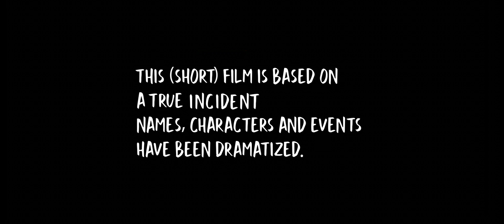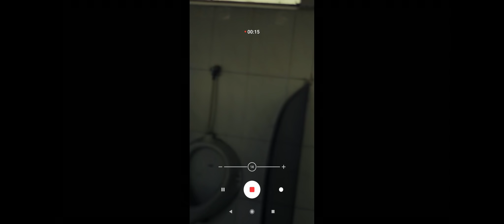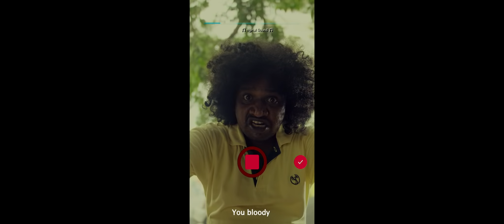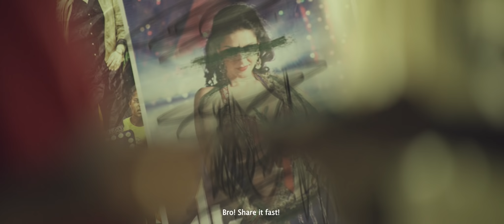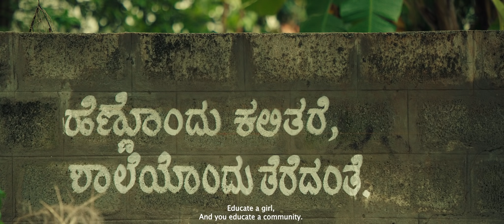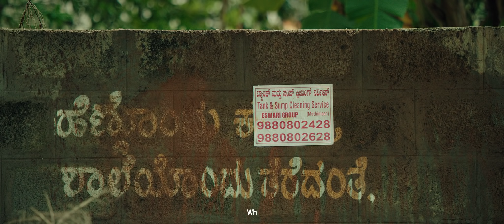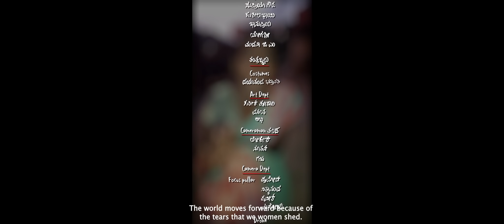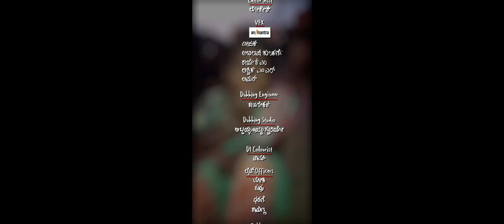Public Toilet - Short Film | Bhanavi Capture | Nagesh Hebbur | Sampath, Swetha, Karthi, Mahantesh.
"Public Toilet" Award Winner at Bangalore International Short Film Festival 2021 under Karnataka Competition.
BISFF2021 - WINNER

VK ಕಿರುಚಿತ್ರೋತ್ಸವ 2021 ಅತ್ಯುತ್ತಮ ಸಾಮಾಜಿಕ ಕಳಕಳಿಯ ಚಿತ್ರ

Public Toilet is a tragic story of the woman of 'Yakanna Troll' (name not disclosed), whose life was Ruined, Tortured and Harassed on social media through a video made by a Man.

Synopsis : The Short Film is based on that man who was the root cause of this jeopardizing trolls that spoiled the Woman’s life and is nowhere to be found now. Who could he be? How could he be the cause that ruined the woman’s life?

We have tried to tell his story by adding life to this character in our Short Film.
This is a short film that has Women Centric story narrated in a Man’s perspective.

Produced by "Team Bhanavi Capture" - Suresh Babu S and Suchitra Venugopal.
Production House - Banner : Bhanavi Capture
Story, Screenplay & Direction : Nagesh Hebbur
Cinematographer : Abhishek G Kasargodu
Helicam : Arun Suresh
Editor : Srikanth
Dialogues : Raghu Niduvalli
Script Doctor : Sanjay Nagaraj
Executive Producers : Shrikanth G Kashyap & Kumar
Co-Director : Varunadeva Kolapu
Costumes : Dayananda Bhadravathi
Art Director : Satish Poojary
Stills : Punith
VFX : Animantra Studio
DI Colorist : Tom C Jose
Sound Design & Final Mixing : Sync Cinema & Arvind Menon
Direction Department : Krithvik, Vikram, Naveen Riki, Ananda Hebbur
Camera Team : Pramod, Mani, Nitya, Puneeth (Bhanavi Capture)
Unit Boys : Rudra, Loki, Ramanna, Dharani (Bhanavi Capture)
Title Design : Shashwat Hegde Tyagli
Publicity Design : Kaani Studio
Cast : Sampath Mytherya, Swetha Srinivas, Karthi Soudaram, Mahantesh Herimat, Ningaraj Mandya, Shrikanth G Kashyap, ChandraPrabha, Puneeth, Athreya Raj, Bhanuprakash, Pavitra, Anand Hebbur, Krithvik and others
Associate Partners: Viranjaneya Enterprise | Kashyap Medias | Vedhik Cosmos | GSB Music | Srikanth Studios | CinemaHolic Studios.
Online Partners : Strome Studio | G K Shivanand | Arasu Creations